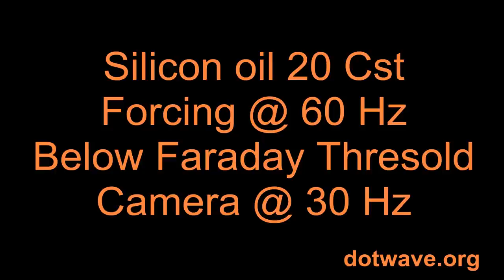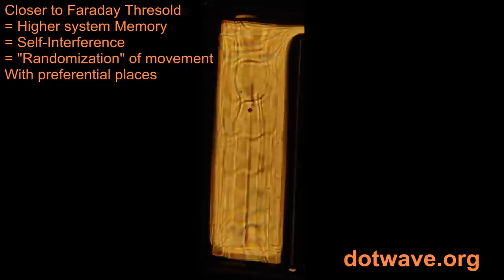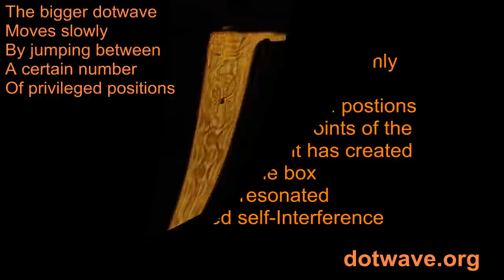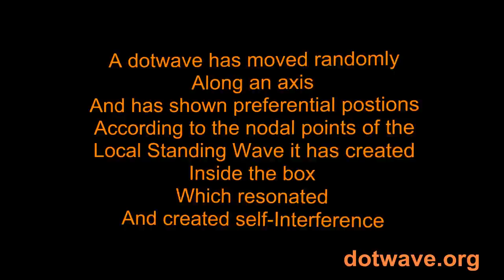Dotwave in a monodimensionnal box - Wave particle duality at the workshop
A dotwave moves along an axis in a mono-dimensionnal box.

The excitation is below the faraday thresold, which means : if there is no droplet, the surface is quiet.

When a droplet is deposited on the surface, it will start moving forward and backward.

- if the excitation is weak : the movement of the droplet is almost regular between the two ends of the cavity, even though it can be seen that the droplet creates waves
- If the excitation is strong, the waves created by the droplet resonate inside the cavity. Hence, the movement of the droplet is modified by those waves : the dotwave interfers with itself. It begins then a "random walk". But some positions are clearly preferred. They correspond to the nodal point of the standing wave created by the resonance of the local standing wave pattern associated with the droplet.

It is reminiscent of the famous Bush Experiment  : The pilot-wave dynamics of walking droplets

I don't have a motion tracking software to calculate and plot precise movement  statistics, but it can clearly be seen, by naked eye, that, in the 1D case as in the 2D circular corral case :

"the dot motion is irregular due to the complex interaction of the dot with its guiding wave field"
In the long-time limit, a pattern emerges in the probability distribution of the walker/dotwave in the cavity"